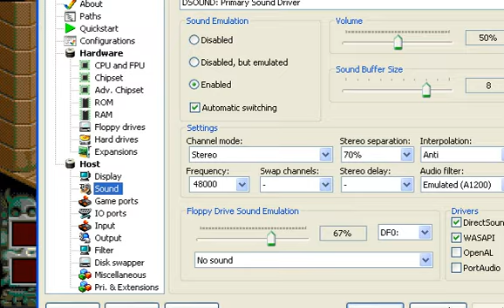Let's Play Cadaver 19 - O brilliance falls on castle walls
It's been about six months since the previous video, but a Cadaver doesn't mind waiting. It might get a bit more stinky, though.